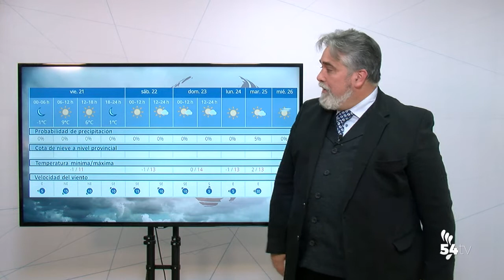EL TIEMPO 20 ENERO